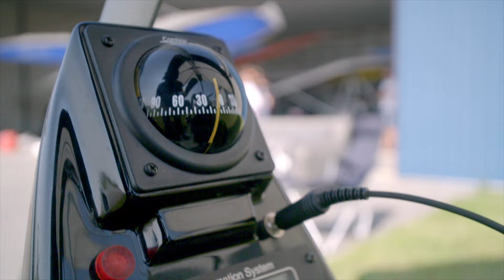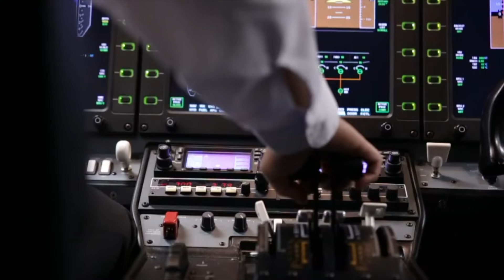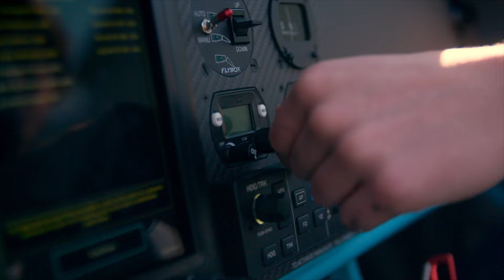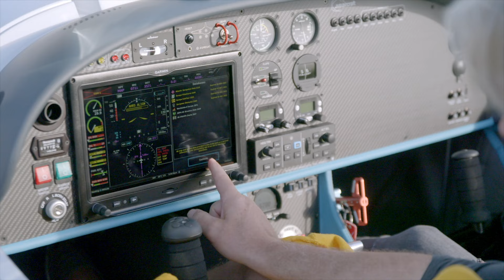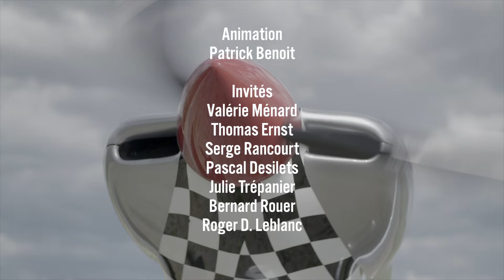AIR S1 E2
AIR c'est une série conçue par des pilotes pour des pilotes mais aussi pour les amateurs d'aéronautique voulant s'initier davantage au monde merveilleux de l'aviation. Dans cette série nous retrouvons plusieurs aspects de l'aéronautique.